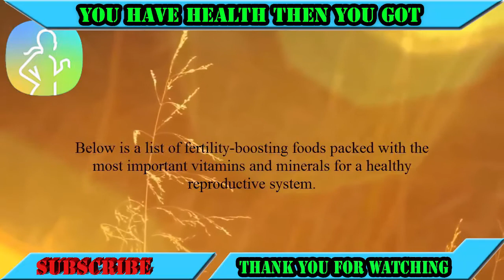Health Men - Fertility Foods for Women How to Increase Fertility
-Planning a pregnancy? 7 foods to boost fertility in women,if you want to know what is fertility foods for women- watch it plz. Know about foods that can help boost fertility and increase chances of conception. how to increase fertility Watch this Video - Fertility Foods for Women  How to Increase Fertility - HEALTH CARE.When most of us think of fertility treatment, we imagine sophisticated  increase fertility  diagnostic testing. how to increase fertility powerful medications, how to increase fertility and high-tech procedures. fertility foods for women . fertility diet  Choosing certain foods and drinks as a way to influence your ability to become pregnant sounds more like folktale wisdom than medical advice. how to increase fertility.

fertility foods for women, this is a natural fertility process . You can must increase fertility naturally.
fertility foods  ________

1. Bananas

2. Asparagus

3. Shellfish

4. Eggs

5. Almonds

6. Citrus fruit

7. Tofu

8. Salmon

9. Peas

10. Mackerel

What you eat goes a long way in defining your health, fertility foods for women .mental agility and fertility. fertility diet Did you know foods rich in Vitamin C and magnesium boosts testosterone in men and decreases the chances of miscarriage in women? Yes, how to increase fertility  foods can boost your fertility and rev-up your sex life, increase fertility  especially if this is a natural fertility process . You can must increase fertility naturally.
 you are planning a pregnancy. fertility foods and  fertility diet  So wondering what to eat to get started? ways to increase fertility.  Here goes the list:

Fertility Foods for Women  How to Increase Fertility - HEALTH CARE

Infertility affects about 10 percent of the population, how to increase fertility according to the American Society for Reproductive Medicine. fertility foods for women . fertility boosters  is a  While couples can't control all of the causes of infertility, boost fertility they can grow your wife. how to increase fertility in women  control their eating habits. increase fertility  And, nutrition and a healthy body weight for both partners can have a significant impact on the ability to conceive. foods that increase fertility.

Women and Fertility with fertility supplements-
To prepare for pregnancy and enhance fertility, fertility diet to maintain a healthy weight and choose fertility foods that will create a safe natural fertility and ways to increase fertility and supportive home for your baby's nine-month stay. increase fertility.